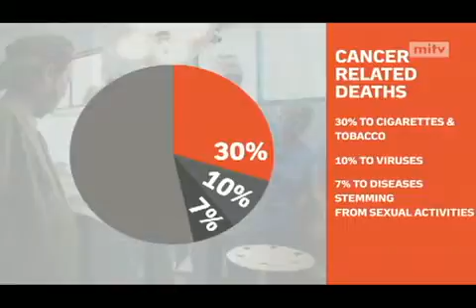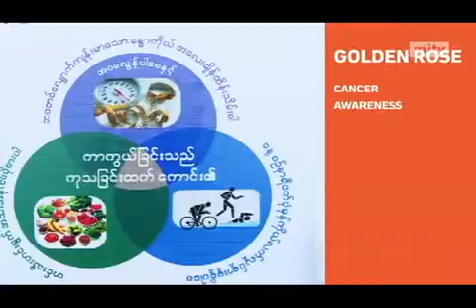mitv - New Foundation: Awareness For Cancer Patients